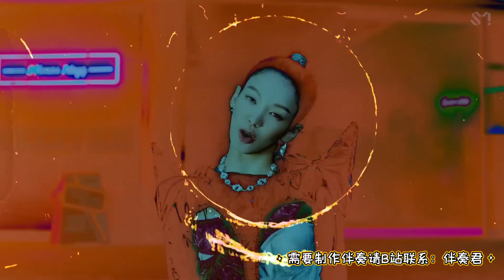HYO - DEEP (Instrumental with backing vocals)